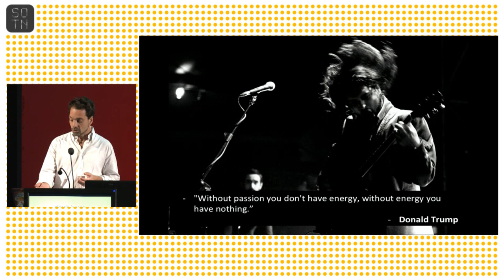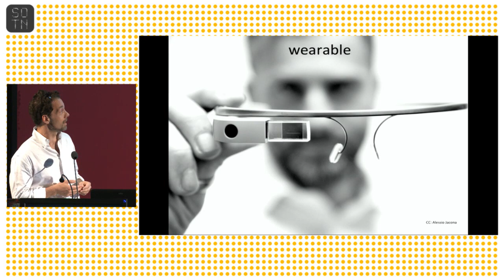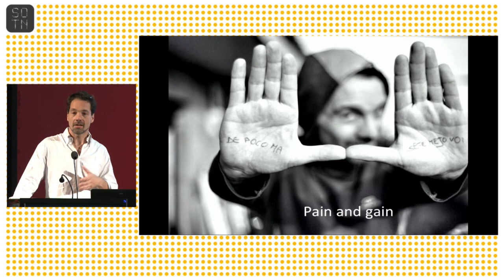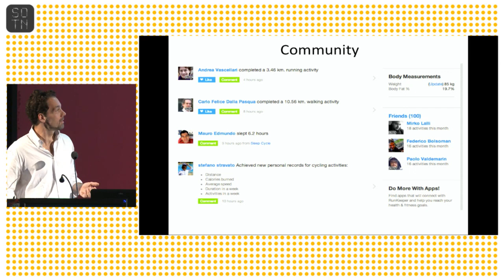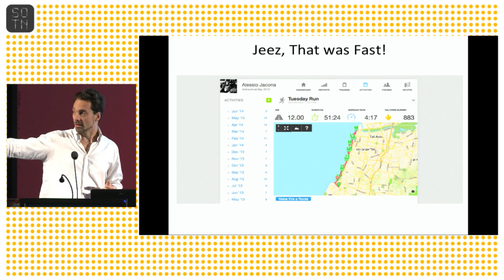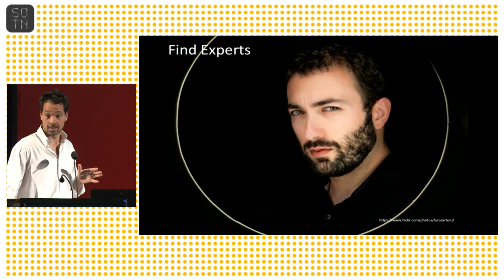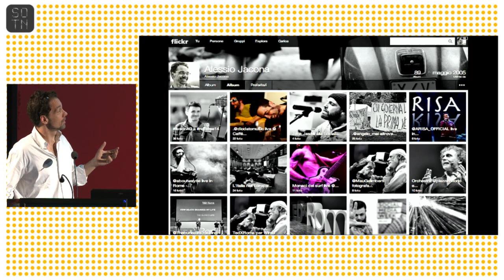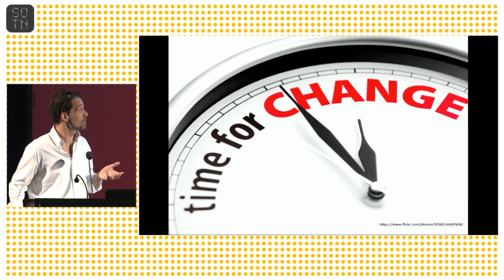Alessio Jacona | Give passion a chance | State of the Net 2014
Keynote speech
Give passion a chance. How internet enabled me to embrace running and photography
Alessio Jacona, journalist